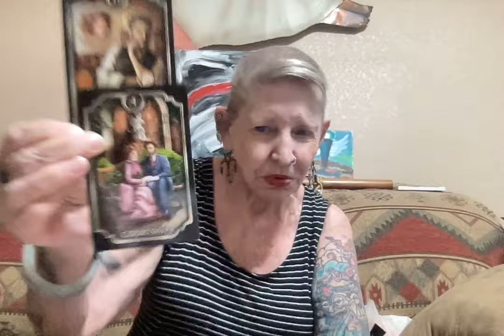Giuliani Get's No Love